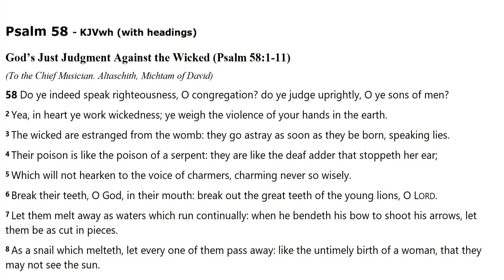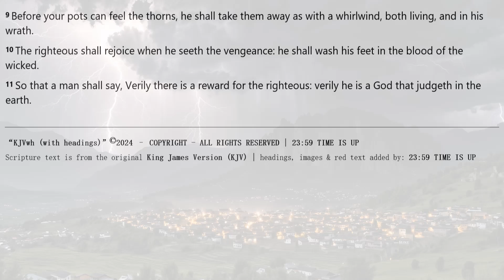Psalm 58 | KJV AUDIO BIBLE (With Text & Images)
*Main Sections of Psalm 58* :
00:00 God’s Just Judgment Against the Wicked (Psalm 58:1-11)

*THE KJV "WITH HEADINGS" or " kjvwh "*

*CREDITS & ABOUT THIS AUDIO BIBLE* :
[] Audio: KJV DRAMATIZED AUDIO BIBLE